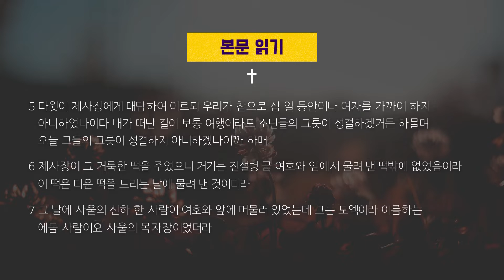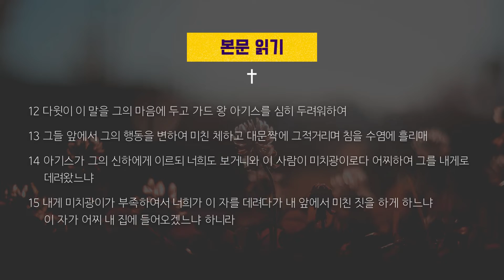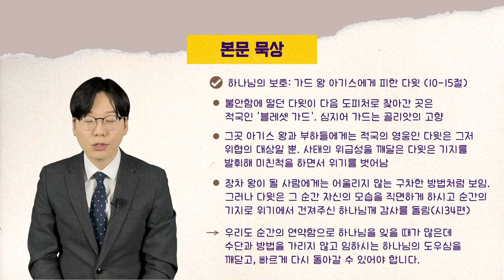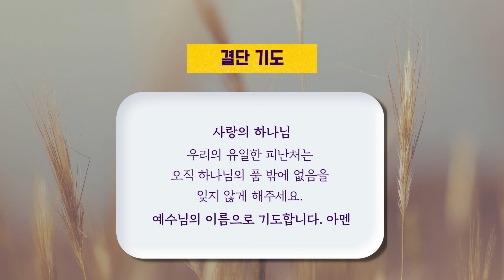매일성경 사무엘상 성경공부 큐티 묵상 | 미디어교회 오늘의큐티 민동선 전도사 | 6월 11일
[6월 11일 매일성경 큐티 성경공부]

*제목 : 도망자 다윗
*본문 : 사무엘상 21장 1-15절
*설교자 : 민동선 전도사

※ 본 영상은 한국 성서유니온의 허락을 받아 제작되었으며,